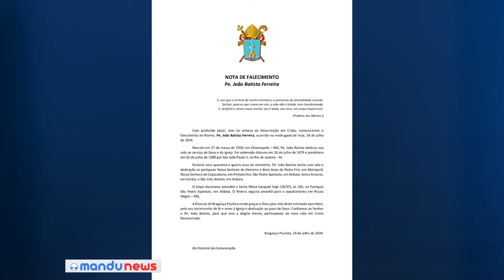Padre João Batista Ferreira morre aos 74 anos; ele era de Silvianópolis